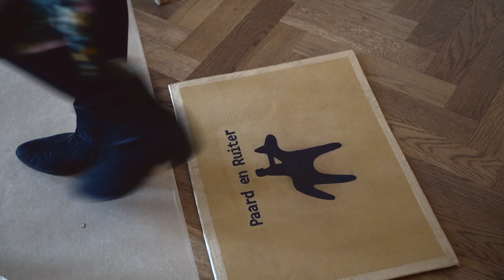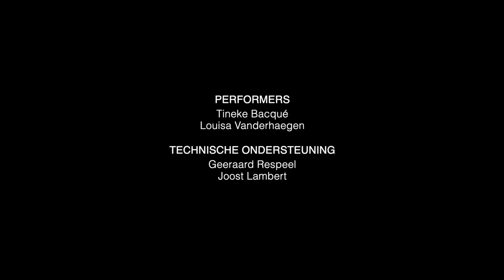Paard en Ruiter TRAILER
Paard en Ruiter is een fictief koffiehuis.

of volg ons op instagram: normavzw

Credits

Concept, tekst, decor, performers:
Tineke Bacqué
Louisa Vanderhaegen

Stemmen:
Chris Van den Abeele
Inês Cartaxo

Technische ondersteuning:
Geeraard Respeel
Joost Lambert

Filmen en montage:
Nina Claes

Met dank aan:
Hanne Verstraete, Roeland van Trigt, Jochen Samson, Ilse Bacqué, Olga D'haene, Hilde Vanfleteren, Jochen De Wilde, CAS Zottegem, Marieke De Munck, Mathias Velle, Vincent Deboscherre, Louise Crabbé

Met steun van:
Koffiebranderij Vandekerckhove, CoPain, Jacoba, Stad Gent